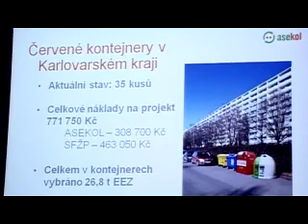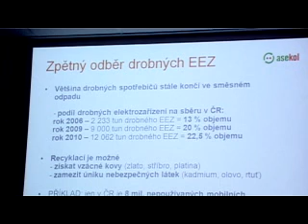TV Duha: V Karlovarském kraji přibyly nádoby na elektroodpad